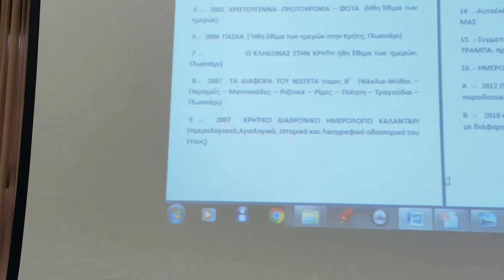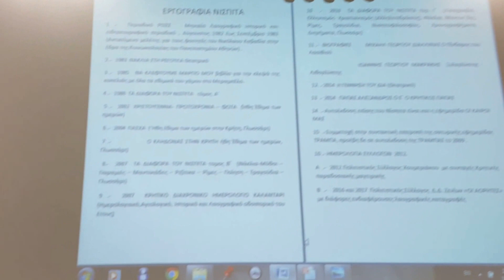Γνωριμία με το συγγραφικό έργο του Νίσπιτα (Μιχάλη Χουρδάκη)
Τριήμερο γνωριμίας με τους συγγραφείς του Δήμου Αγίου Νικολάου και το έργο τους:
Νίσπιτας (Μιχάλης Χουρδάκης)